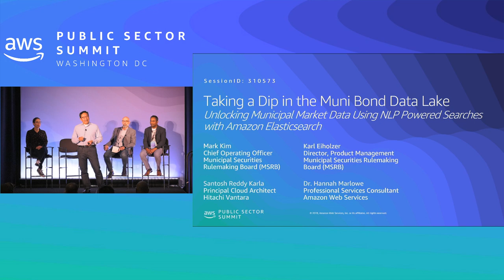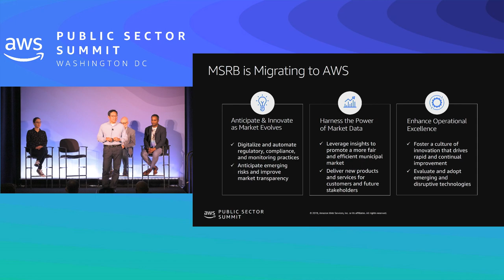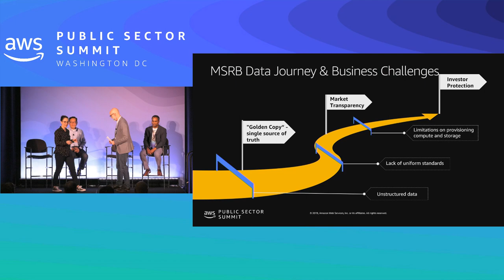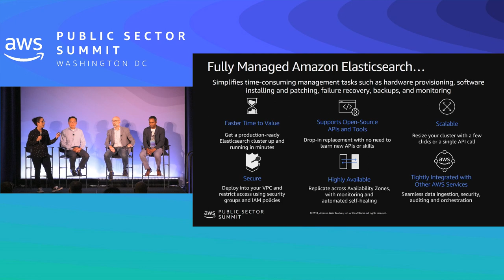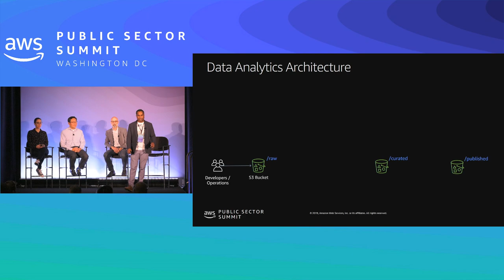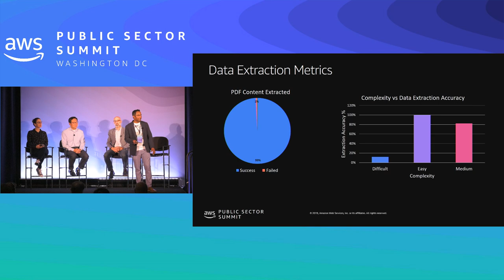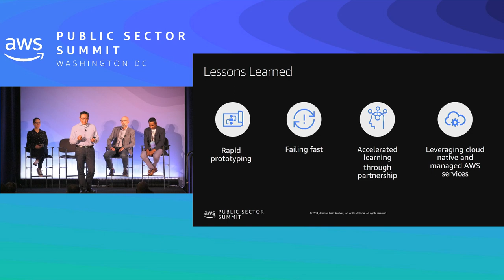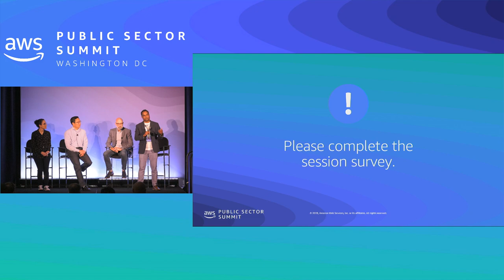Taking a Dip in the Muni Bond Data Lake: Amazon Elasticsearch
Full Session Title: Taking a Dip in the Muni Bond Data Lake: Unlocking Municipal Market Data Using NLP Powered Searches with Amazon Elasticsearch

Amazon Elasticsearch Service is a fully managed service that makes it easy for you to deploy, secure, and operate Elasticsearch at scale with zero down time. This session focuses on best practices to get the most out of search applications using Amazon Elasticsearch and highlights how Municipal Securities Rulemaking Board (MSRB) used this service to modernize their analytics platform. The MSRB engaged REANCloud to develop a prototype data analytics platform that enabled natural language and free-text search using Amazon ElasticSearch along with Amazon Comprehend, Amazon Neptune, AWS Step Functions, AWS Lambda, and more. The result was an astonished Board of Directors, who saw the potential of leveraging the cloud to generate tremendous and transformative value for the municipal securities market.